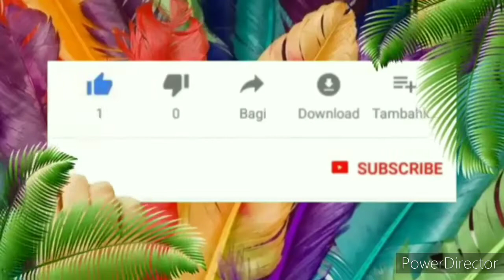My cousin doing my makeup,, thank you ate joy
Sorry for the quality of the video, we are using cellphone only, and guys just follow my daddy channel. I will leave the link down,,